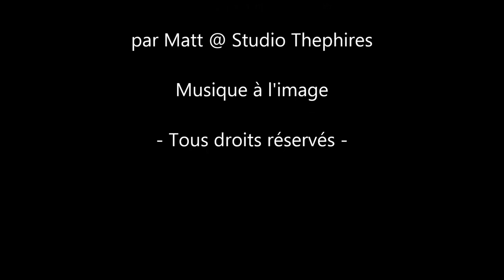BILL & JOE (2022) (voir description)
Scène du film "Meet Joe Black" (produit et réalisé par Martin Brest) (1998)) dépourvue de musique. Encore l'occasion de s'exercer... La scène est toutefois mieux sans musique... Musique à l'image par Matt @ Studio Thephires (composition, interprétation & mixage) (2022).